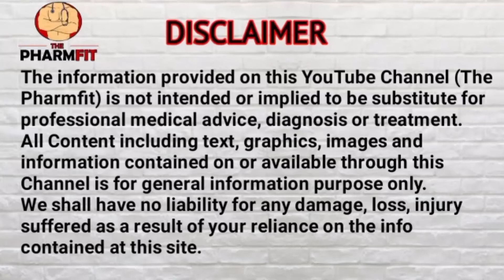How to gain weight | Diet Plan for Weight Gain | Diet for Beginners | The Pharmfit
Hey Guys! This video is all about The Diet plan for weight gain. How to gain weight fast. Diet plan for weight gain for beginners.
If you want to know about weight gain diet plan then watch the video complete.

Links

√ Health Benefits of Oatmeal

√ Health Benefita of Aloe Vera

√Omega 3 Fatty Acid | Benefits of Omega 3

√ How to Reduce Uric Acid Naturally